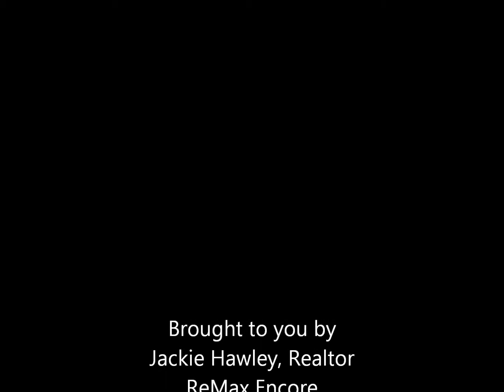3601 Mann Rd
New construction on all sports Lake Oakland. Outstanding views. high end finishes. A must see. Call Jackie Hawley for a private showing. $649,000.